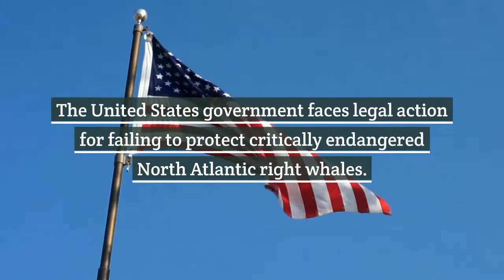US government faces legal action for failure to protect North Atlantic right whales I Animal News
The United States (US) government faces legal action for failing to protect critically endangered North Atlantic right whales.

The ocean conservation organization Oceana filed a Submission on Enforcement Matters against the US government.

There are only 360 North Atlantic right whales remaining in the world. Collisions with vessels and entanglement in fishing gear used to catch crab and fish are the two main causes of injury and death for North Atlantic right whales.